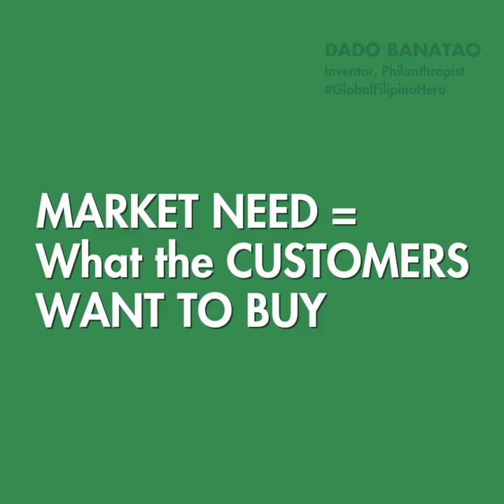Dado Banatao - 5 secrets to Business Success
PHTimeIsNow hosts Serg Albino and Ian Doromal spent TIME with GlobalFilipinoLeader Dado Banatao to give you this short lesson from the world-renowned innovator.